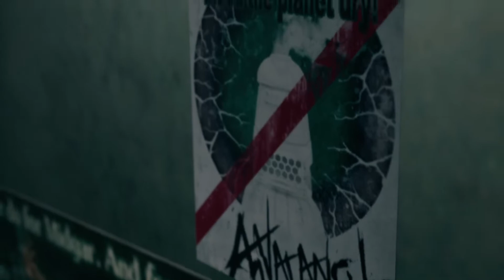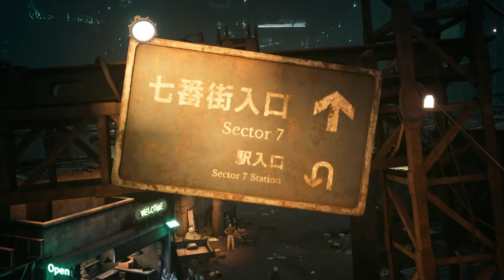FINAL FANTASY VII REMAKE - Chapitre 3 - Le Septième ciel